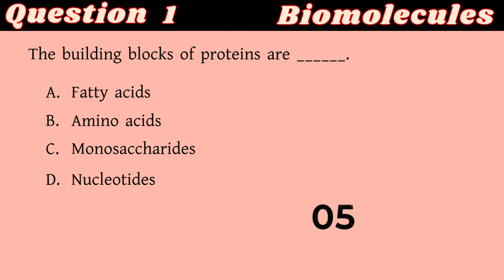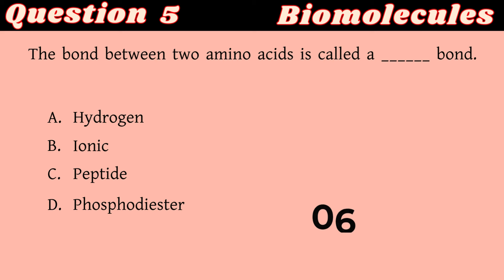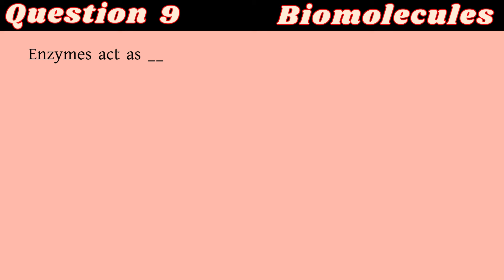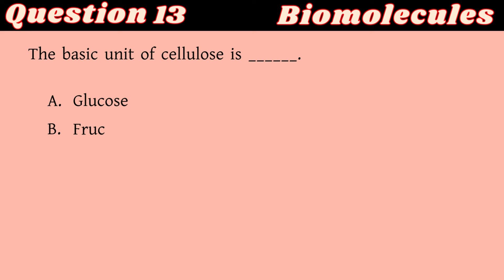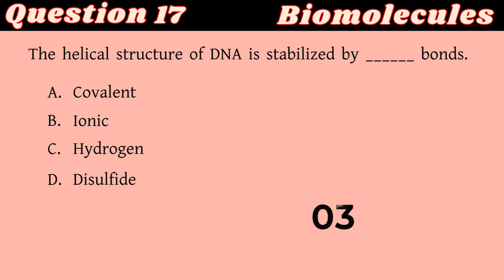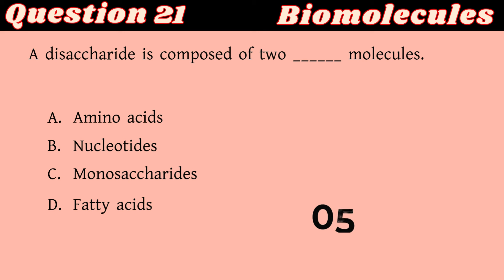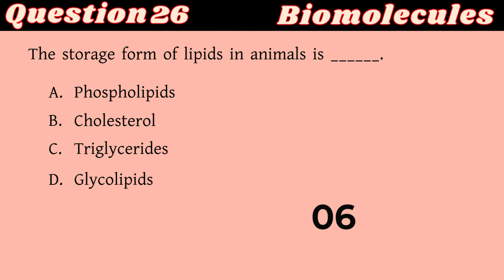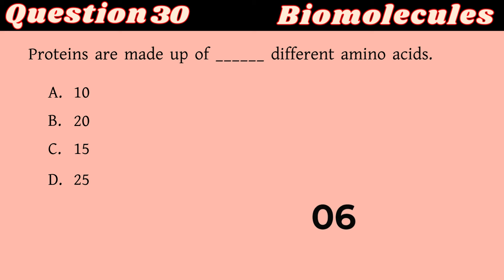ADVANCED BIOLOGY MCQs for NEET 2025 | Biomolecules | by Shiksha House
Prepare for NEET with our in-depth MCQs on Biomolecules! Our animated videos make learning easy and effective. Perfect for NEET aspirants aiming to master Biology. Watch now and excel! NEET Biology MCQs by Shiksha House with explanation which is very interesting and easy to understand way of learning by Shiksha House. Boost your NEET score with our top-rated MCQs on Locomotion and Movement. Our animations simplify complex concepts, making it easier to understand and remember. Join us and start learning today!
Struggling with Locomotion and Movement for NEET? Our channel "Best" offers detailed MCQs and animated explanations to help you succeed. Watch now and get ready to ace your exam!
Get ahead in your NEET preparation with our focused MCQs on Locomotion and Movement. Our animated videos provide clear explanations, making it easier to grasp key concepts.
Join "Best" for high-quality NEET prep content on Locomotion and Movement. Our MCQs and animations are designed to enhance your understanding and boost your confidence. Start your journey to success today!